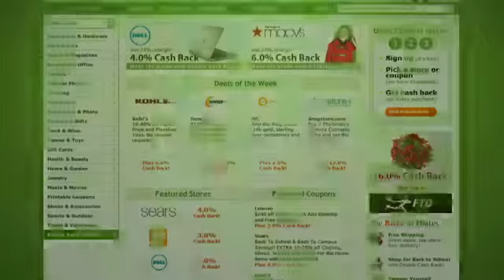eBates Holiday Office